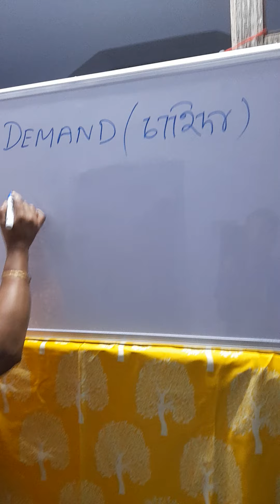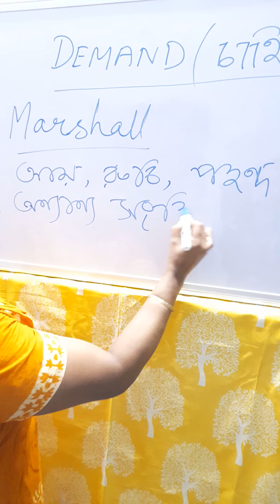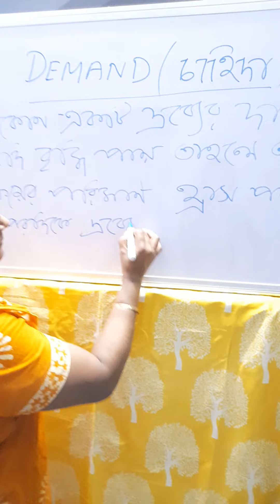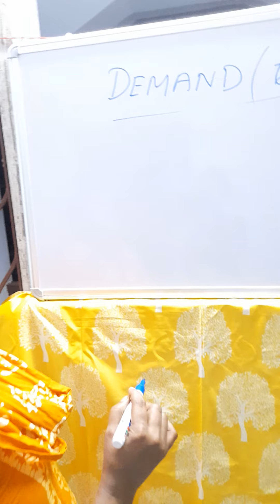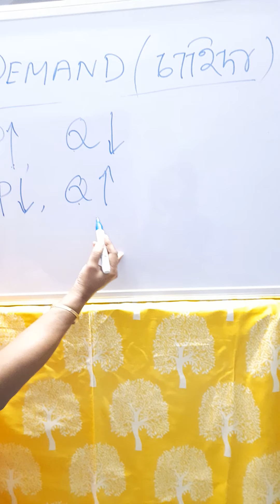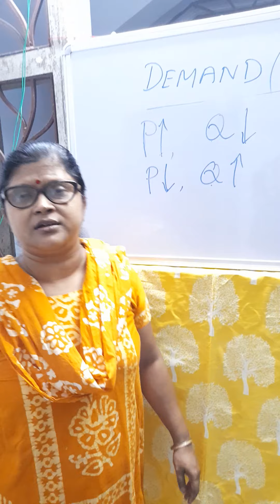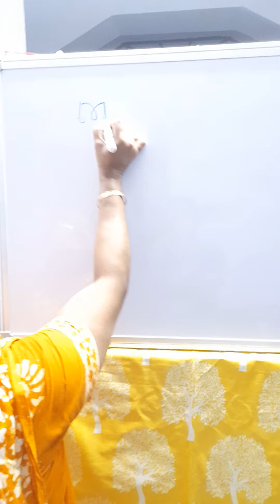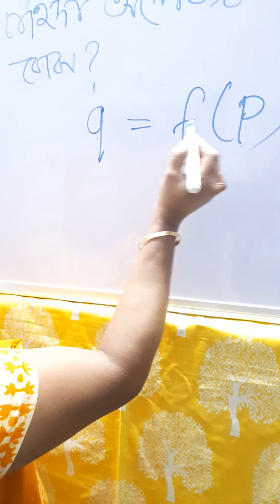Demand---definition, function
B.A program Economics. 1ST Sem